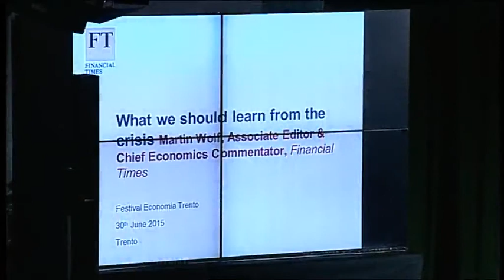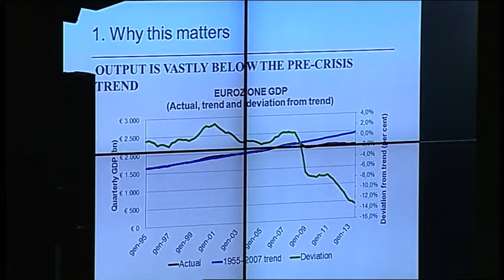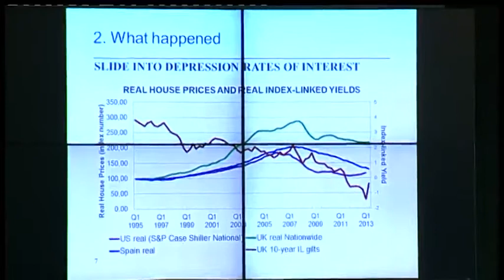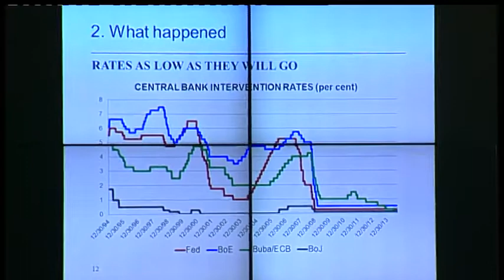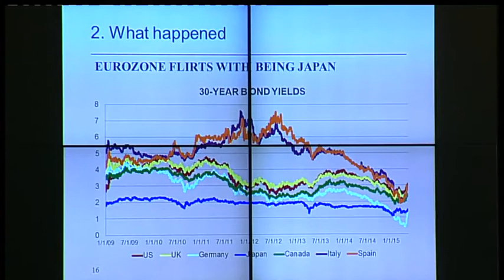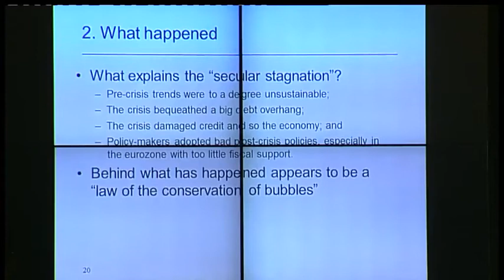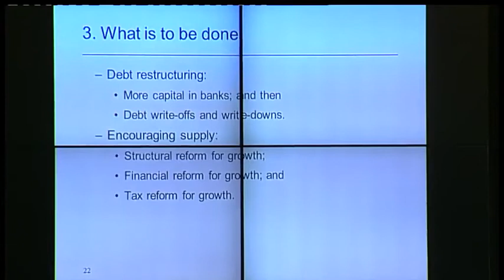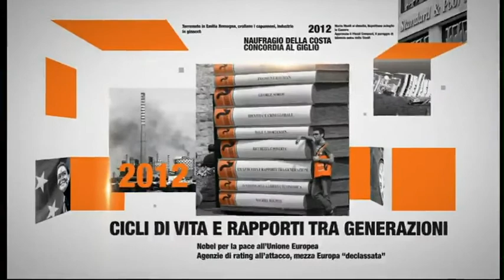WOLF Martin - 2015 - Cosa ci insegna la crisi - Intersezioni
L’editorialista del “Financial Times” spiegherà perché le crisi finanziarie ed economiche dopo il 2007 sono state eventi di enorme portata. Analizzerà le loro cause e il modo in cui sono state affrontate, per concludere che c’è 21 ancora bisogno di risposte molto più radicali di quello che suggerisce il senso comune prevalente oggi.